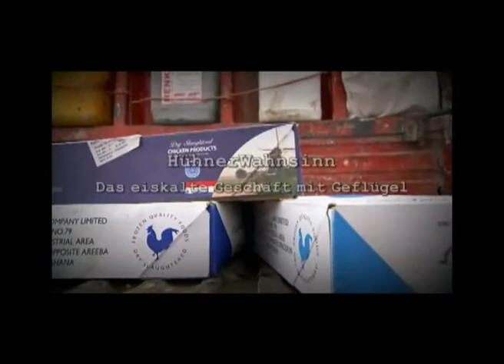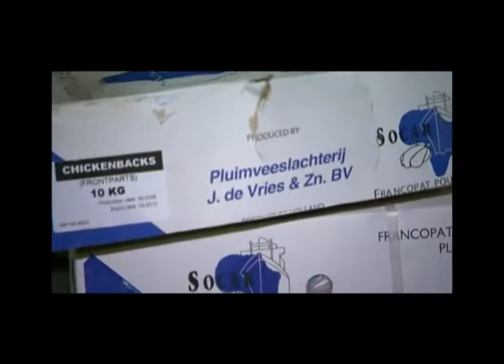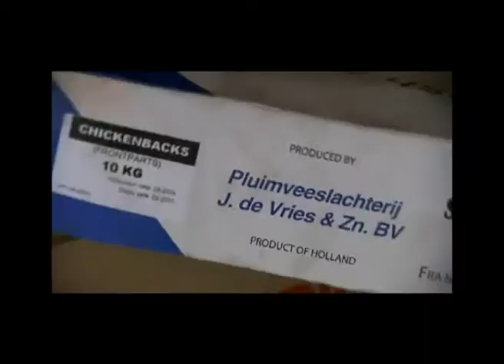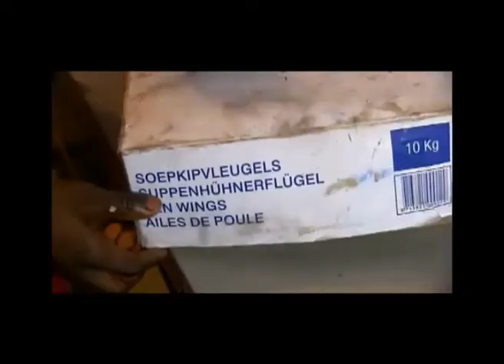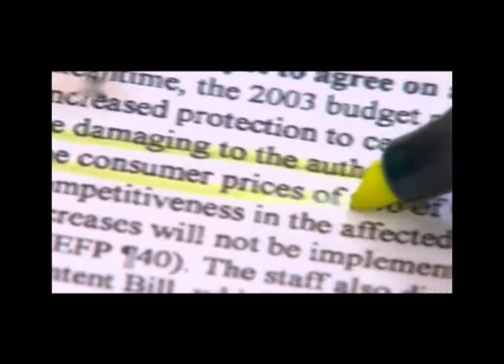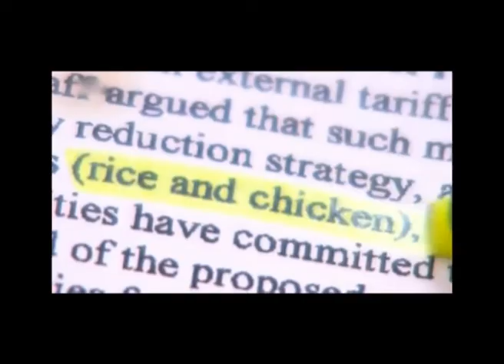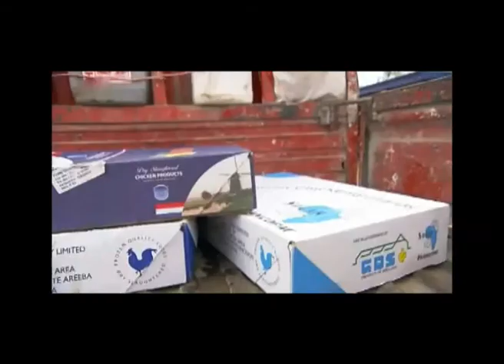Hühnerwahnsinn KURZVERSION 14MIN